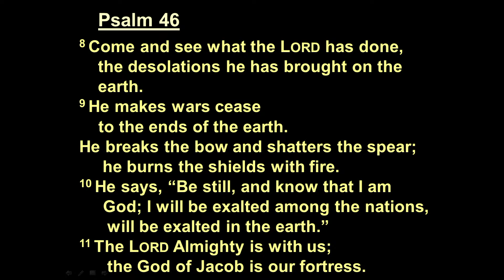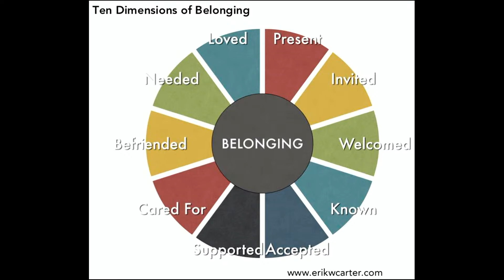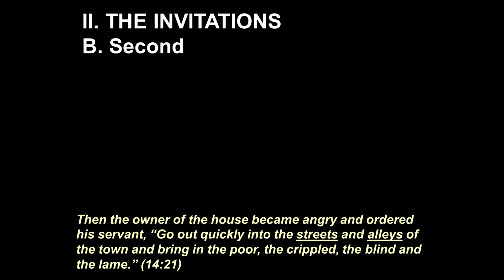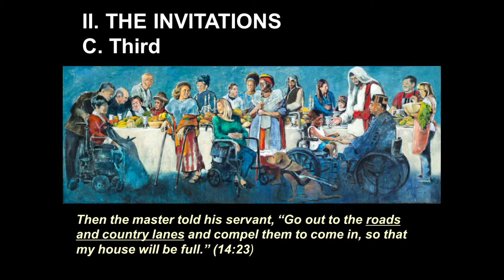Worship: April 30, 2023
This week's talk is titled A Compelling Welcome and comes from Luke 14:12-24. We included a clip from The BibleProject; BibleProject is the author and owner of this video. To find more BibleProject resources, visit bibleproject.com.

The family table is the place where we feel we all belong. Jesus’ guest list is quite startling. Those who might be deemed worthy of an invite reject it. Those whom others pass over on the invitation list are compelled to come to His table.  Those who are the most vulnerable should be ones Jesus’ followers show radical hospitality and offer a compelling invitation to be a part of the Father’s Table.

Key Verse: Then the master told his servant, “Go out to the roads and country lanes and compel them to come in, so that my house will be full.” (Luke 14:23)